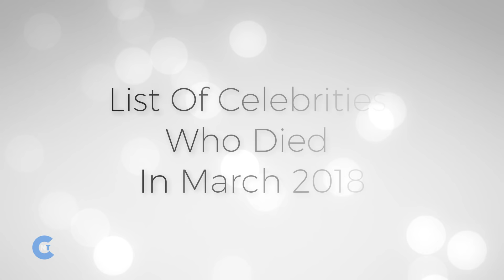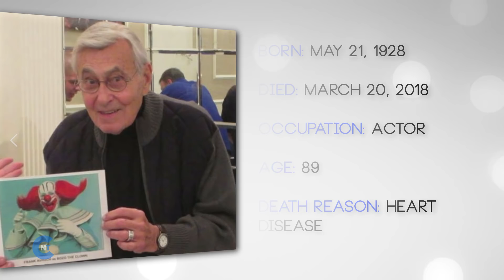List of Celebrities Who Died In MARCH 2018 | Latest Celebrity News 2018 (Celebrity Breaking News)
Latest Celebrity News:
The year is just beginning, but we've already lost Many stars. In This List There Are Many Young Celebrity And Many Legend Who Died So Early.  Here is a list of celebrities Who Died In MARCH 2018.

🔷 List of Celebrities Who Are No More With Us:

Name: Harry J. Ufland
Date Of Death: March 2, 2018

Name: David Ogden Stiers
Date Of Death: March 3, 2018

Name: Russ Solomon
Date Of Death: March 4, 2018

Name: Patrick Doyle
Date Of Death: Mar 4, 2018

Name: John Sulston
Date Of Death: March 6, 2018

Name: Jo Min-ki
Date Of Death: March 9, 2018

Name: Hubert de Givenchy
Date Of Death: March 10, 2018

Name: KEN DODD
Date Of Death: March 11, 2018

Name: Craig Mack
Date Of Death: March 12, 2018

Name: Stephen Hawking
Date Of Death: March 14, 2018

Name: Louise M. Slaughter
Date Of Death: March 16, 2018

Name: Yann Arnaud
Date Of Death: March 17, 2018

Name: Frank Avruch
Date Of Death: March 22, 2018

Name: H. Wayne Huizenga

Name: Delores Taylor
Date Of Death: March 23, 2018

Name: Seo Minwoo
Date Of Death: March 25, 2018

Name: Stéphane Audran
Date Of Death: March 27, 2018

Name: Caleb Scofield
Date Of Death: March 28, 2018

Name: Anita Shreve
Date Of Death: March 29, 2018

🔷 So This is The Latest Celebrity News Of MARCH 2018.

🌟As Our Audience Feedback , We Made Our This Video Under The Banner Of  "Celebrities Who Died"  With New Format. Hope You People Appreciate Our Try.

🎵 Sad Piano Music Instrumental  Isolation by Lucas King

👉 Imgur: CelebrityNewsToday.imgur.com/